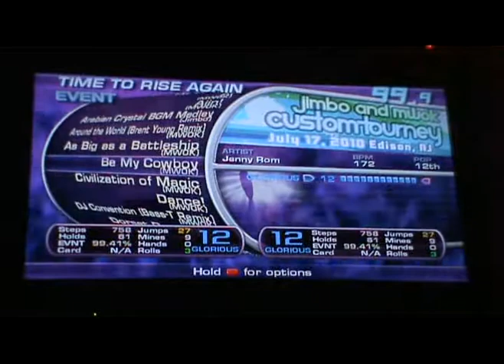Urza - Be My Cowboy 99.56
Played it 6 times in a row, got the best score on the 5th try :)

Be My Cowboy by MWOK. Really fun chart imo.